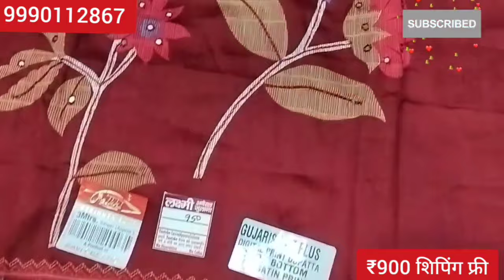Weekend Super Sale🔥 सभी सूट सिर्फ 850 और ₹900 में☎